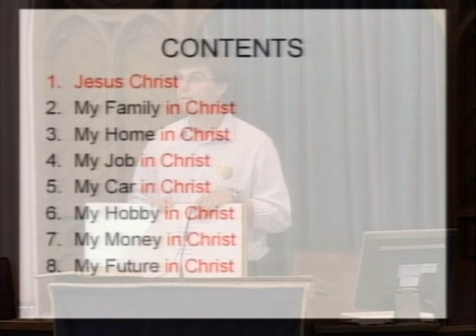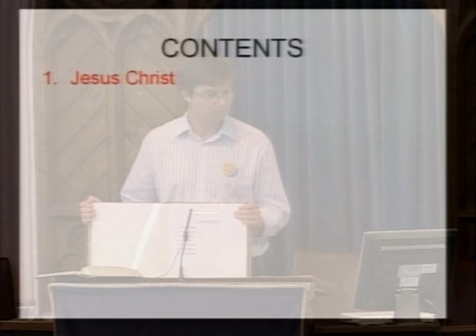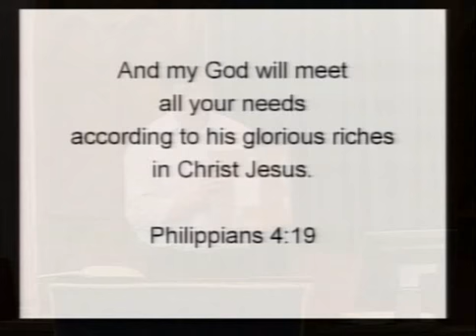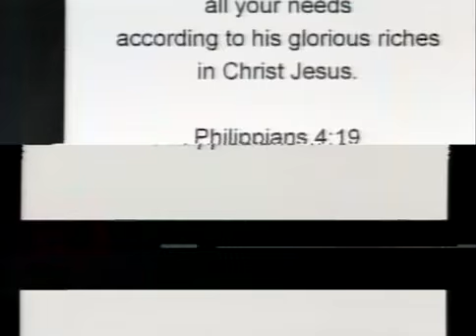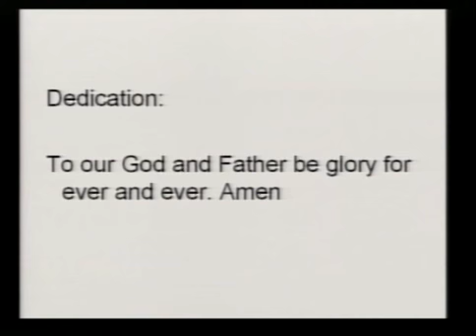Give Him all you've got - Keith Jewell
Morning Service: 23-Sep-07 - Philippians 4:10-20

Lansdowne Baptist Church, UK
Minister for Children and Families: Keith Jewell